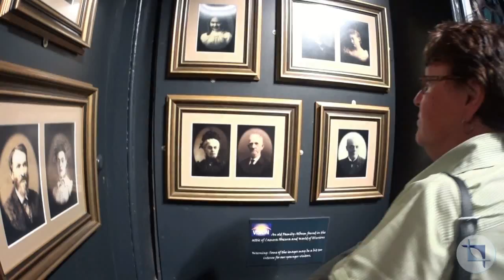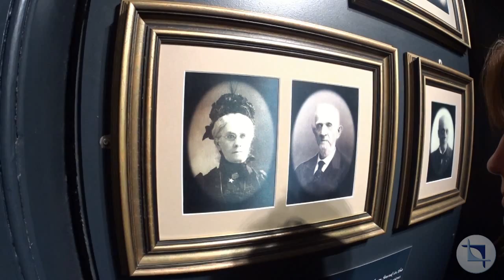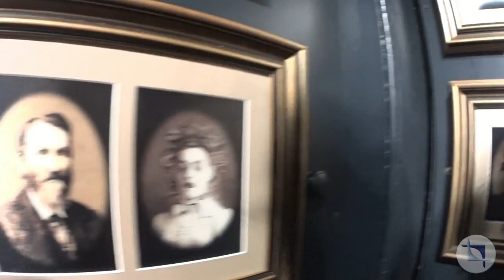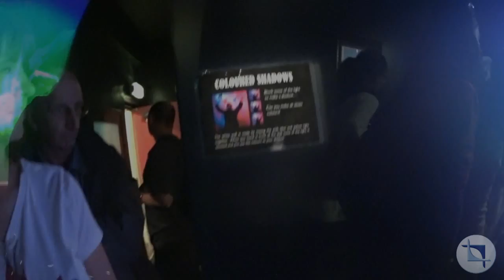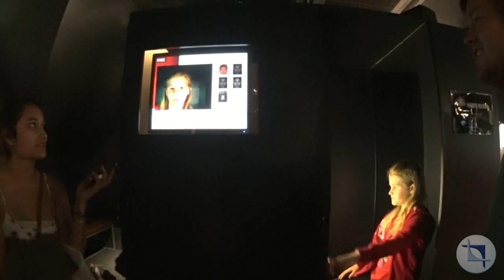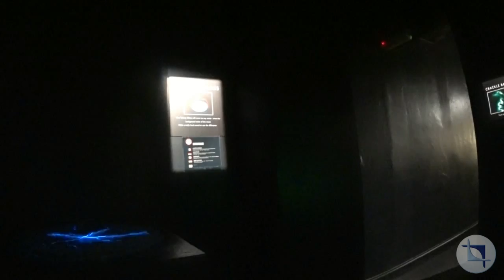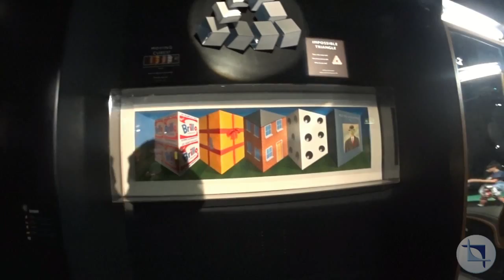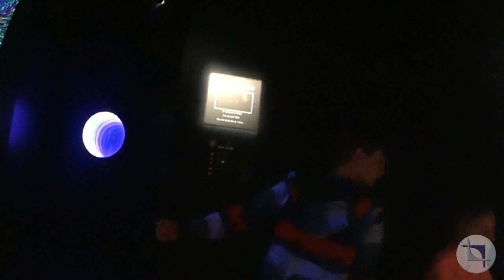Camera Obscura, Edinburgh, Scotland